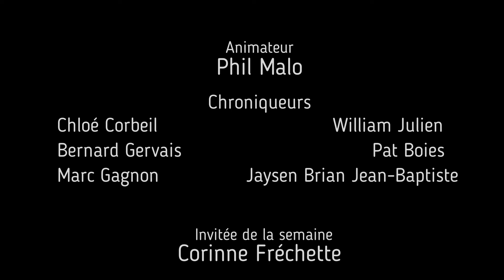Podcast 24-25 Ép.3 - Football / Début de la saison de flag / Entrevue avec Corinne Fréchette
Phil Malo anime le 3e épisode de la saison 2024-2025 du podcast Bulletinsportif. On parle du début de la saison de flag-football collégial avec Chloé Corbeil, on revient sur les matchs de la semaine au foot juvénile D1 (Bernard Gervais), collégial (Will Julien et Marc Gagnon) et universitaire (Pat Boies et Jaysen Brian Jean-Baptiste) en plus de mettre la table pour le premier match Carabins-Rouge et Or de la saison et on reçoit la capitaine de l'équipe de rugby du Rouge et Or, Corinne Fréchette.

00:00 Intro
04:56 Flag-football
18:52 Football juvénile D1
35:37 Football collégial
1:25:12 Football universitaire
2:04:10 Entrevue de la semaine avec Corinne Fréchette
2:36:53 Conclusion